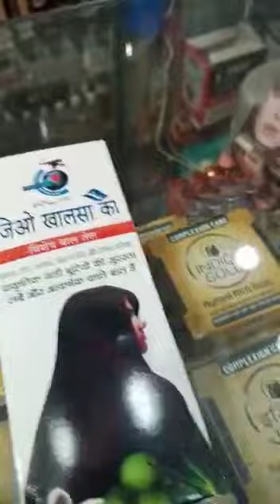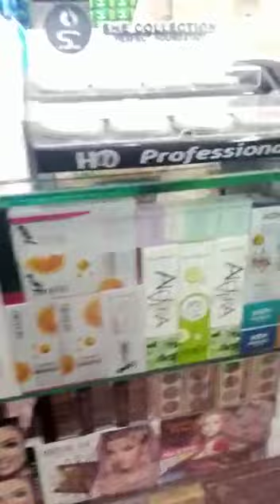Pakistan beauty Creams Products / Gujar Khan Town .... vlogs Tour Tiktok